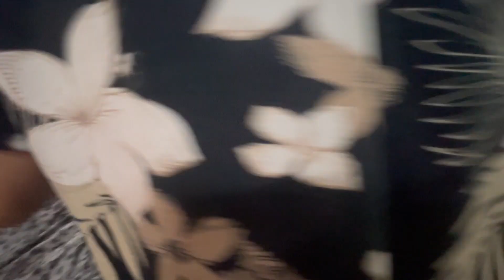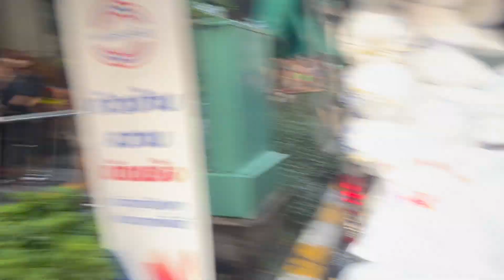2023 ソンクラーン「シーロムを散歩してみたら」 Songkran Walked along Silom Rd สงกรานต์ 2566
2023 コロナ明けのソンクラーン（タイのお正月）シーロムを散歩してみたらとっても楽しかったです　というだけの動画です笑

Apr 2023, I waled at Silom Rd Bangkok on the Songkran day.  What a fun walk.  Just walked.

สงกรานต์ไปเดินสีลมมา สุขสันต์วันสงกรานต์.